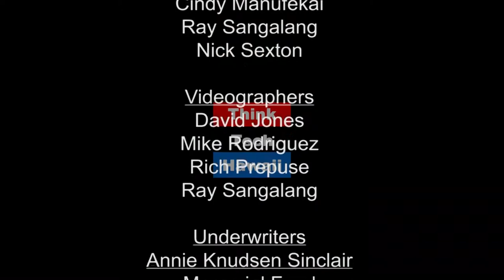Teaching Business in High School (Business In Hawaii)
Preparing Students for Success.  This week on Business in Hawaii, Reg Baker and Shayne Greenland, Academy Principle at Campbell High School talk about how James Campbell High School is preparing their students for success